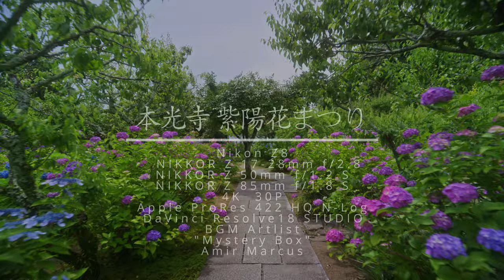本光寺紫陽花まつり【Nikon Z8 Apple ProRes 422 HQ N-Log】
Nikon Z8
NIKKOR Z 17-28mm f/2.8
NiSi ND TRUE COLOR VARIO +  Black mist
4K  30fps
Apple ProRes 422 HQ N-Log

BGM Artlist
"Mystery Box"
Amir Marcus